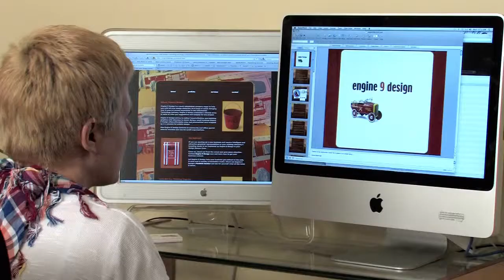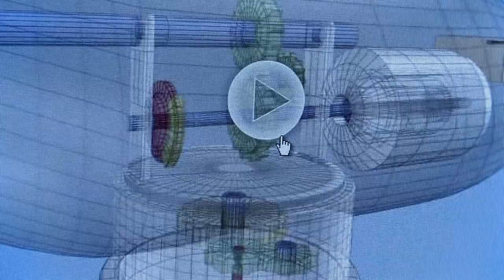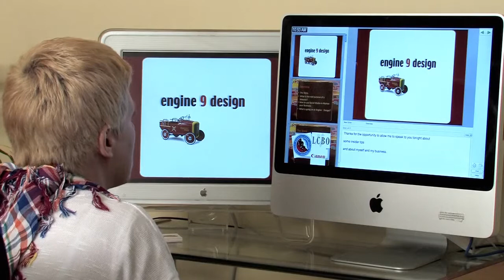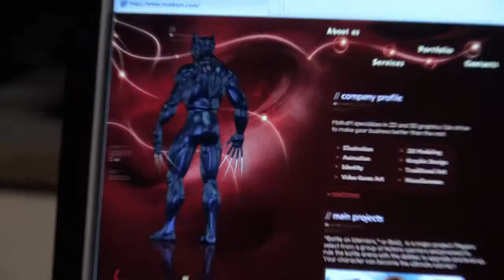Create Your Own Career by Molly Media Studios Marketing Training Website Video Productions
Produced by Molly Media Studios, in Sault Ste Marie and Northern Ontario.  In this Website and Communication Video, we intervieweed Jenny Romanchuk (The Zombie Hunters), Katie Alton (Engine 9 Design), Candace Zack-Coneybear (The Massage Gallery), Matias Kumala (Matkam), Jessica Wendling (Fuzednotions), and Jeannette Orazietti (Jeannette's Custom Cakes) offering advice for youth considering Entrepreneurship as a career option.

Molly Media Studios specializes in three main categories of Corporate Video Production:
- Marketing and Promotions Videos
- Training and Instructional Videos
- Website and Communications Videos

Whether your goal is to build your Capital Campaign or to greet visitors to your website - Molly Media Studios will tell your Marketing, Communications or Training story in unique and compelling ways.

Though the video uses local entrepreneurs, the message is clearly for youth everywhere considering what to do for the rest of their lives.  Entrepreneurship, for these successful participants, is a way of life.

Molly Media Studios Corporate Video Production Company serves all of Northern Ontario.